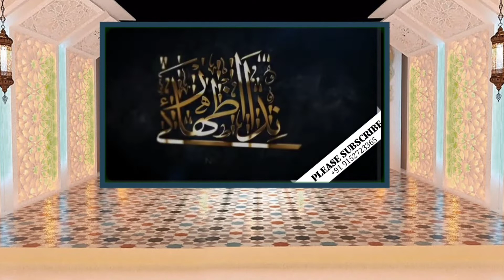Fitna Qadiani Kiya hai? | Moulana Doctor ManzoorAhmed Mengal I فتنۂ قادیانیت کیا ہے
Fitna Qadiani Kiya hai? | Moulana Doctor Manzoor
Ahmed Mengal I
Fitna Qadyaniat kiya hai?
Ahmadi Fitna Kiya hai?
byan Jumma al Mubarak
Shaikh ul Hadees
Molana Doctor Manzoor Ahmed Mengal
Shab